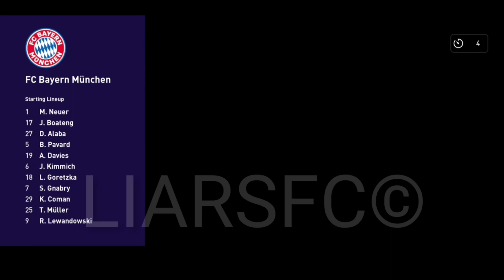PES 22 OFFICIAL MOBILE GAMEPLAY ?😳🤔